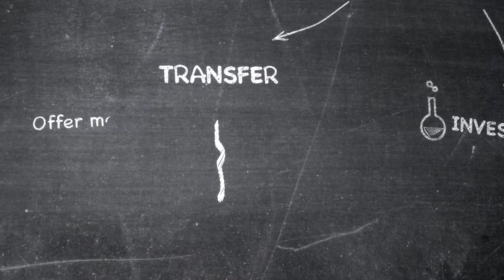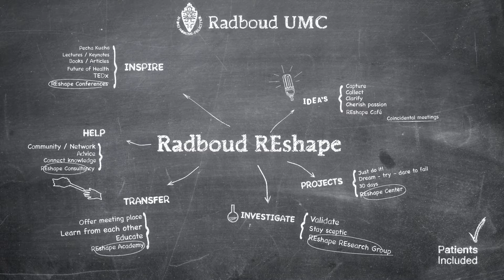Overview REshape Program English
I often get questioned : "so, what IS this REshape program of yours actually ?" We took a chalkboard and kind of Doodled it, well ... kind of ;-)